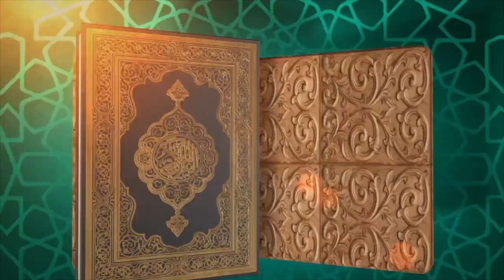Versículos 23 à 29 Capítulo 12 Surat Yussuf do Alcorão - Shaykh Saide Habibe